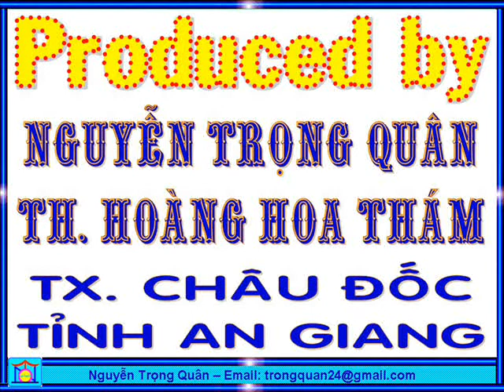NGUYỄN NGỌC THANH TRÚC NGÀY 01 THÁNG 6 NĂM 2010-PHẦN 2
TÁC GIẢ NGUYỄN TRONGJ QUÂN, TH. HOÀNG HOA THÁM, CHÂU ĐỐC, AN GIANG